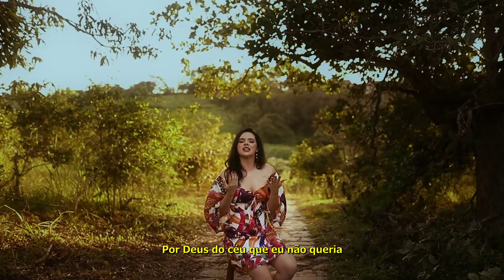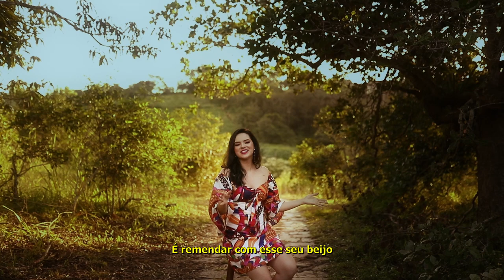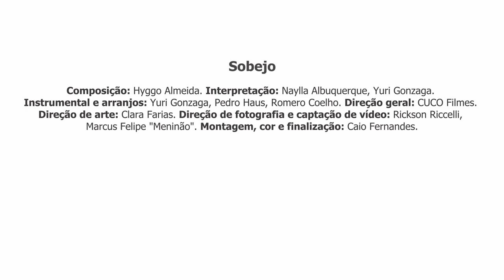agah, Naylla Albuquerque & Yuri Gonzaga - Sobejo | Clipe oficial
Você merece uma boa música!

agah traz um novo lançamento com as participações especiais de Naylla Albuquerque e Yuri Gonzaga!

▸ Sobejo
Compositor: Hyggo Almeida

Menino, o sol que me alumia
raiou mais um dia
e eu longe de você
Por Deus do céu que eu não queria
viver de agonia
sem poder te ver

Se avexe pra voltar pra casa
que eu tô que nem brasa
pra gente se amar
Vem logo, peito tá sofrendo
coração roendo
pra você voltar

E pra matar o meu desejo
só vejo um jeito pra essa solidão
É remendar com esse seu beijo
o sobejo, que me restou do coração

Menina, que tanta demora
já passou da hora
de aparecer
Já chega desse lengo-lengo
tá faltando dengo
nesse meu viver

Saudade de você, danada
da nossa zoada
da gente brigar
Pois até quando a gente arenga
depois se amolenga
pra se perdoar

▸ Ficha Técnica:
Composição (letra e música): Hyggo Almeida
Interpretação: Naylla Albuquerque, Yuri Gonzaga
Instrumental e arranjos: Yuri Gonzaga, Pedro Haus, Romero Coelho
Produção musical: Pedro Haus, Romero Coelho
Gravação de áudio: PuxadoLab, Pedro Haus, MF7 Produções Musicais
Edição de áudio: Pedro Haus
Mixagem e masterização: Romero Coelho
Direção geral: CUCO Filmes
Direção de arte: Clara Farias
Direção de fotografia e captação de vídeo: Rickson Riccelli e Marcus Felipe "Meninão"
Montagem, cor e finalização: Caio Fernandes
Produção/Produção executiva: agah

2023 agah